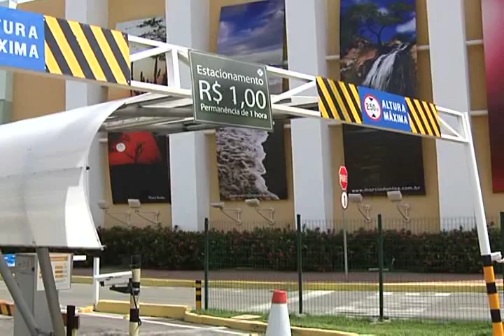COBRANÇA ESTACIONAMENTO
Mais uma reviravolta no caso das cobranças dos estacionamentos de shoppings em Sergipe